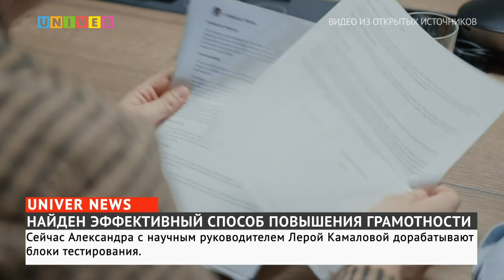НАЙДЕН ЭФФЕКТИВНЫЙ СПОСОБ ПОВЫШЕНИЯ ГРАМОТНОСТИ